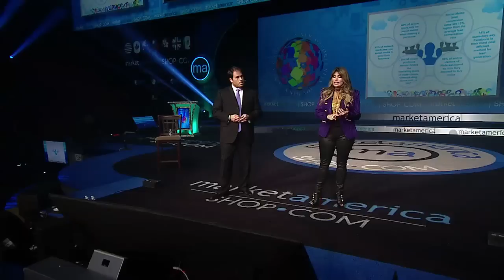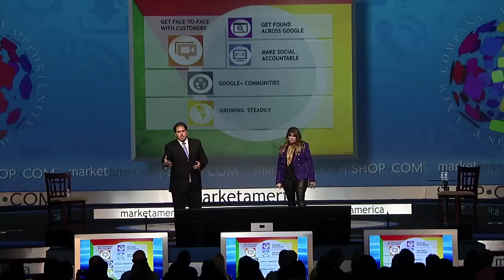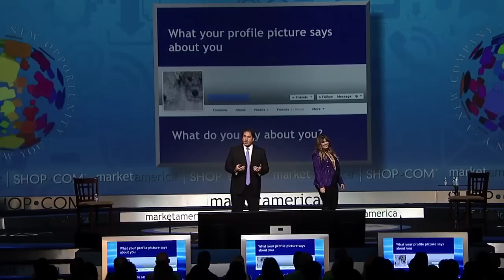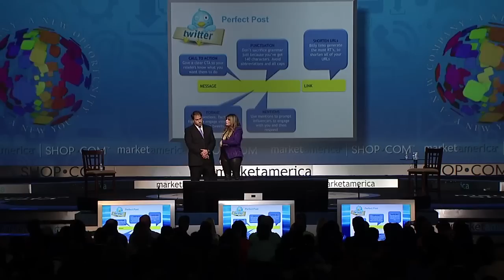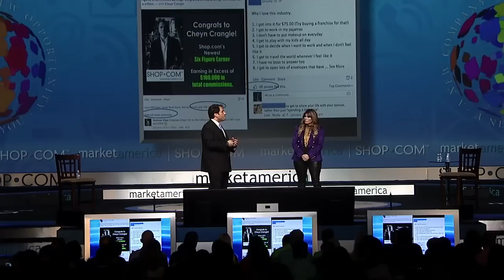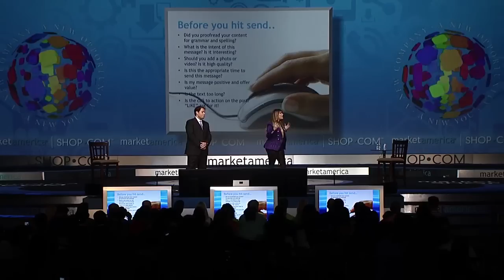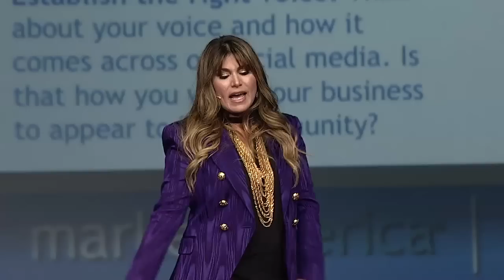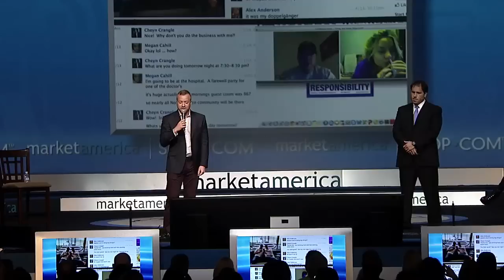Social Media | Loren Ridinger & Steve Ashley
From the 2014 Market America World Conference in Miami.